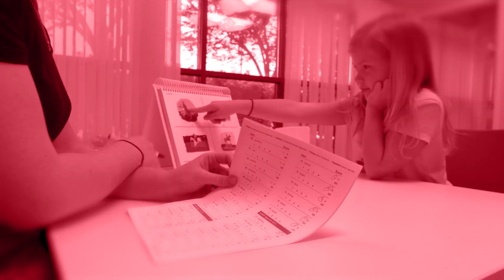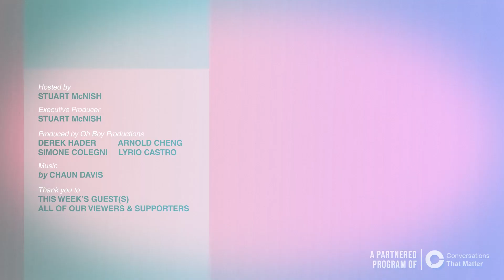Careers That Matter: Leslie Kern (geographer)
Leslie is an author who, in her book Feminist City: A Field Guid, provides a detailed guide to feminist city-building. She points out that cities were designed with men in mind; women were an afterthought. As such, urban environments frequently put women’s well-being and safety at risk.

In this episode of Careers That Matter, Leslie Kern takes us inside her career – a career that is making a difference.

Careers That Matter is a partnered program of Conversations That Matter.